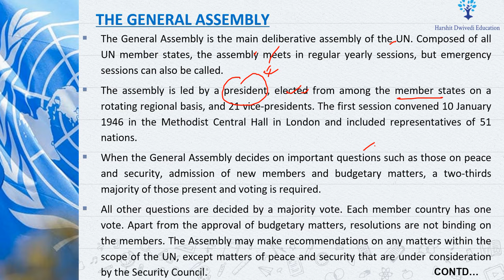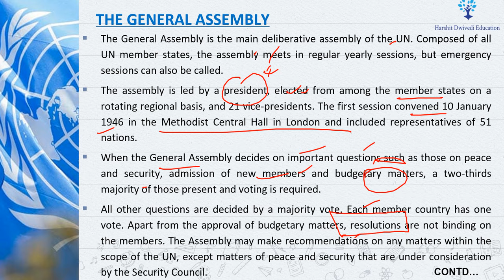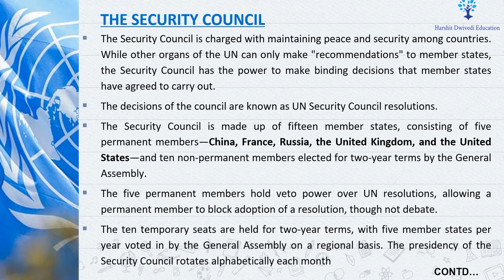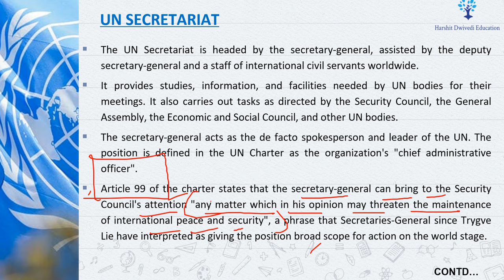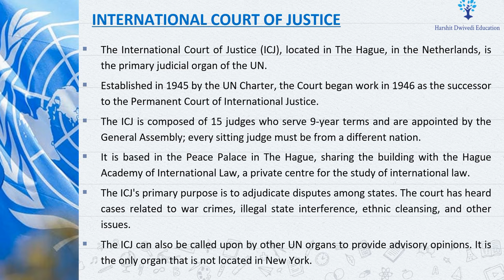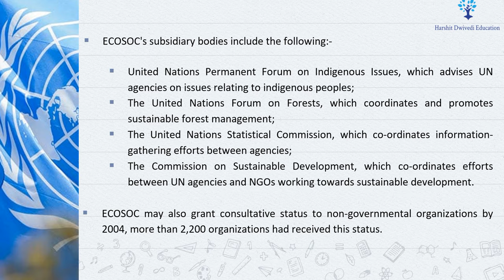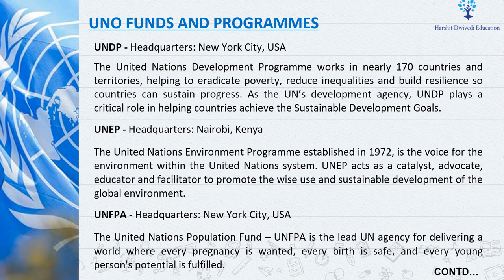Principal Organs of United Nations - GA, Security Council, ICJ, Trusteeship Council, ECOSOC, Secret.